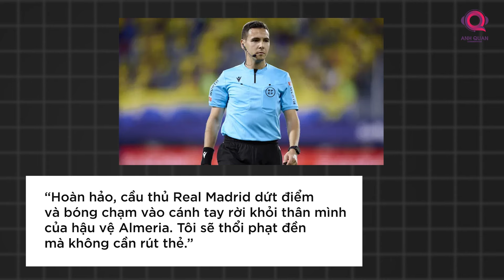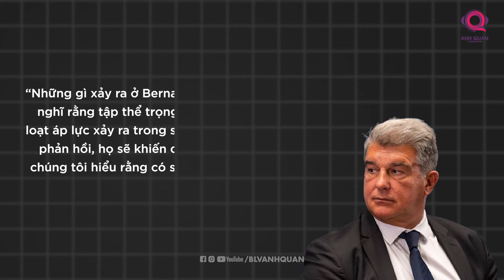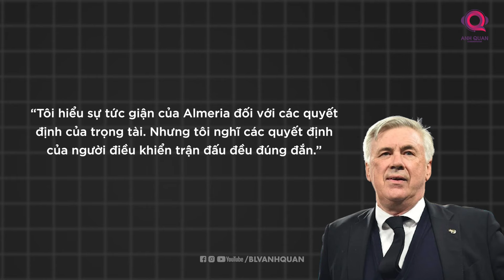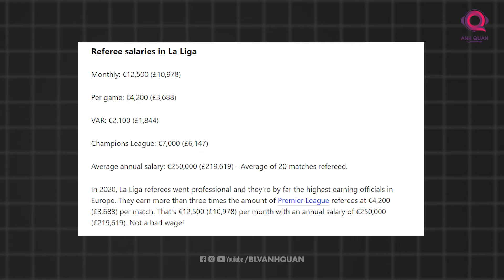TRỌNG TÀI TÂY BAN NHA CÓ CHẤT LƯỢNG KHÔNG?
Hơn 1 tháng trước, Real Madrid có một chiến thắng ngược dòng cực kì cảm xúc trước Almeria để tiếp tục bám đuổi Girona với khoảng cách 1 điểm trên BXH La Liga. Chiến thắng khiến tất cả khán giả chìm trong vị ngọt của cảm xúc.

Đối với fan Real là vậy. Thế nhưng thực tế ẩn giấu đằng sau câu chuyện này có thể sẽ khiến chiến thắng này lại không quá vinh quang.

Được chơi trên sân nhà, Los Blancos bất ngờ bị vả một cú đau điếng ngay ở phút thi đấu đầu tiên với bàn mở tỉ số của Ramazani. Các cầu thủ áo trắng mải miết tấn công để tìm bàn gỡ, thế nhưng mọi chuyện đâu có dễ như vậy. Gặp phải đối thủ đang ở nhóm cuối bảng là cái lợi nhưng cũng có cái hại. Một kẻ cùng đường sẽ thi đấu vô cùng can trường để vùng vẫy tìm kiếm đường thoát. Chính xác thì Real đã gặp phải một đối thủ như vậy.